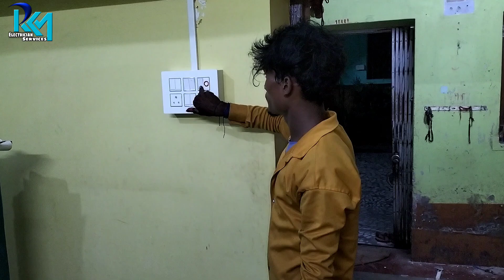Fan Regulator Two Way Connection/two way switch connection/fan regulator connection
Fan Regulator Two Way Connection/two way switch connection/fan regulator connection kaise karen